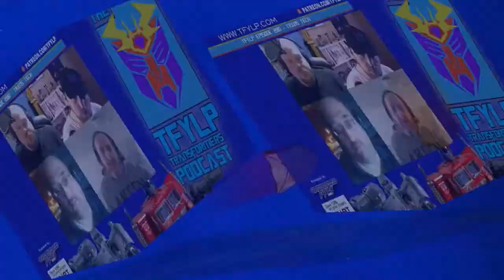Not too late to Cut The Tape